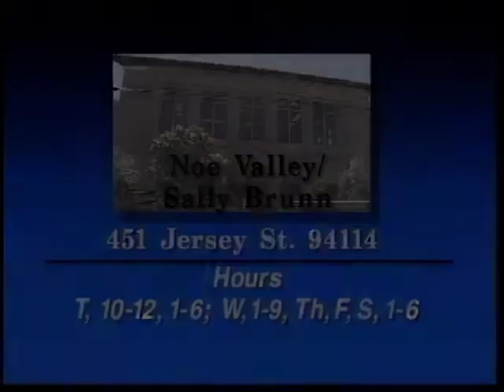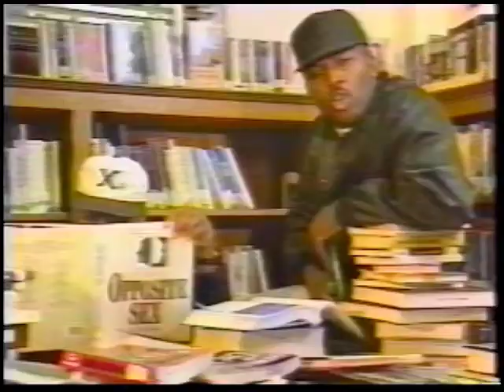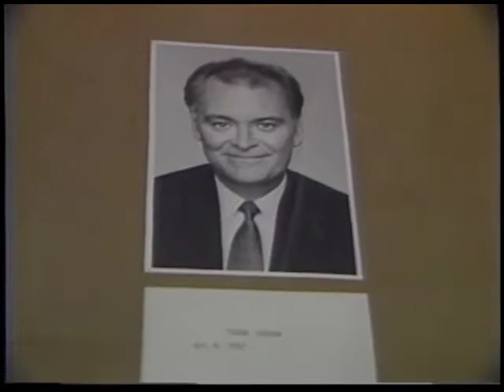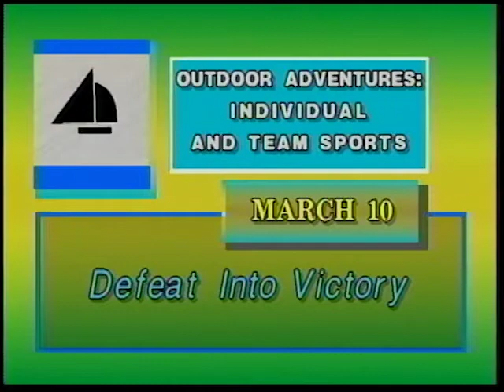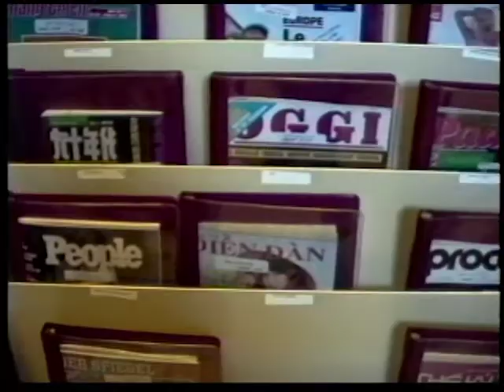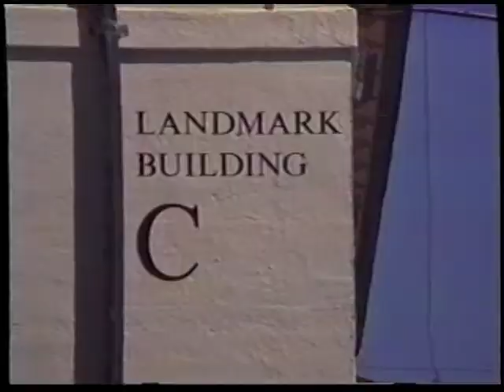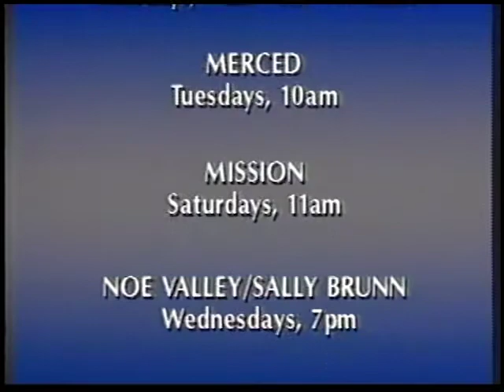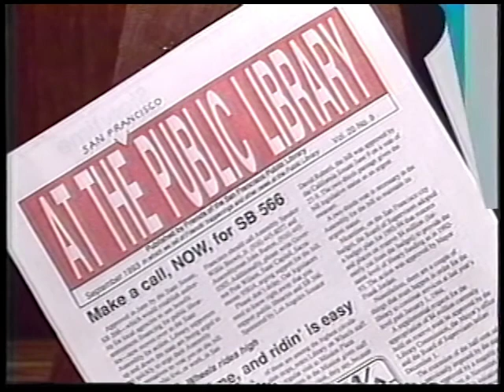March 1994 "At the Public Library" television magazine program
This month's episode of "At the Public Library" features: New Main Teen Corner update, Susan Harloe, Public Library rap PSA, Take It Back PSA, Gifts to City exhibit, California Midwinter Exposition 1894, San Francisco History Room promo, New International Collection, Lao Language Dance group, Chinatown Community Arts Program, Sydnie Kohara, Arena de Rio, Citywatch promo, Supervisor Sue Bierman, Book Bay promo, Dial a Story, John Philbrook,